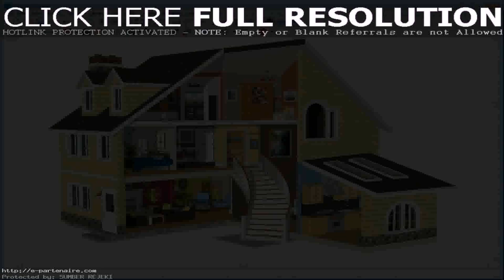Free House Front Elevation Design (see description)